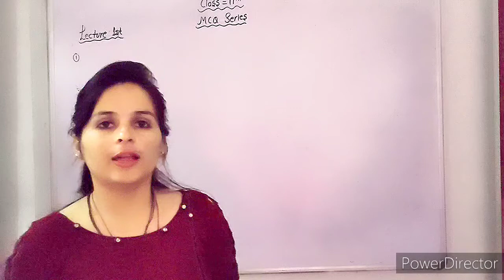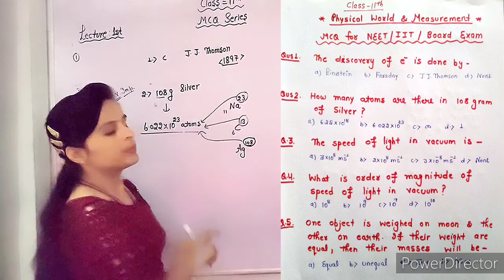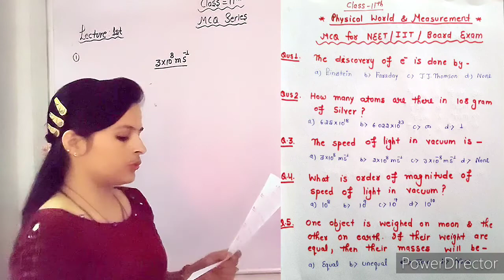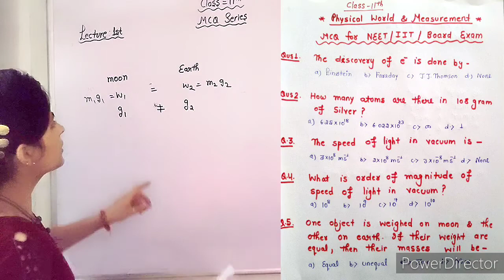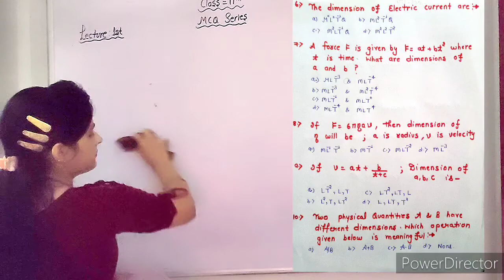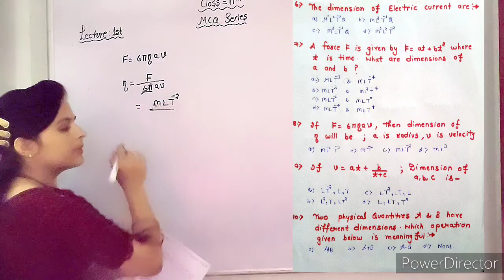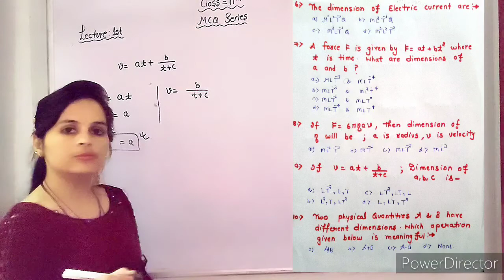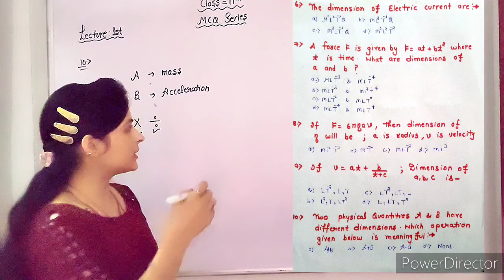Mcq series ; unit and measurements ; lecture:1st/preetu mam